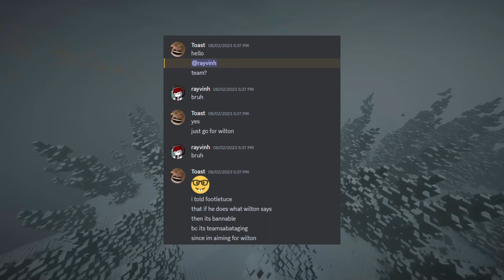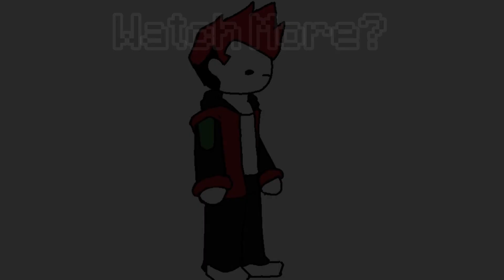Just trapped on a Desert Island for 1 Week...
Credit to @bigwalnut3676  For Creating The Event Lmao

In this vid 4 teams are trapped on 4 different islands and forced to fight to the death

People In Vid:
Teams:
Tundra - @bigtoaster4128  @lordfootletuce and Itsrice
Desert - rayvinh18(Me), Fz_MC, @KlicksPlayz and @thugaboo562  (Gio)
Plains - not_diobrando, BusGuy, @Frogman23234 and @driftakosmc
Jungle - @ItzMeWilton  @dogemaster4556  mynamesadam and @mlgprosam2873

Timeline:
0:00 - Intro
0:28 - Day 1
8:29 - Day 2
10:24 - Day 3
14:47 - Day 4
25:24 - Day 5
30:39 - Day 6
39:19 - Day 7
51:01 - Outro